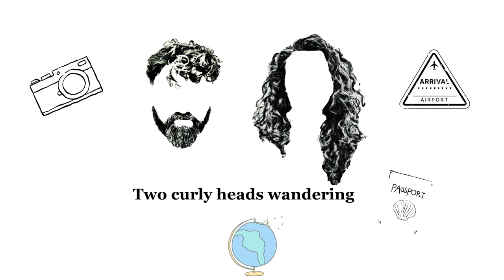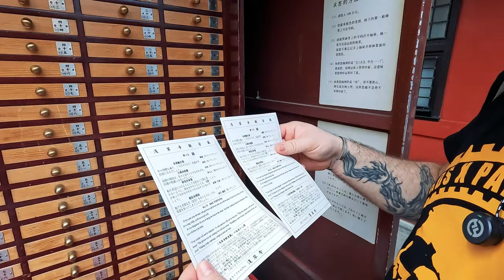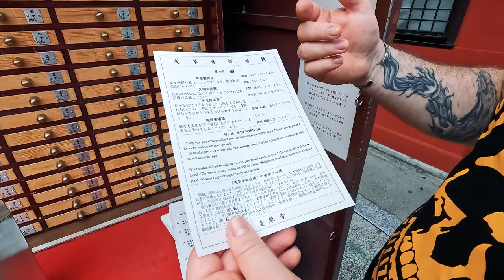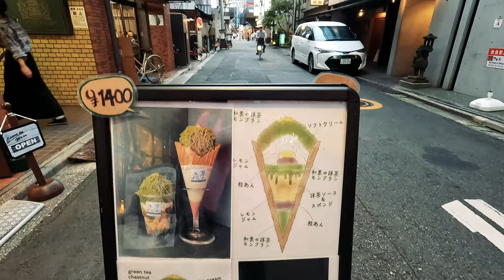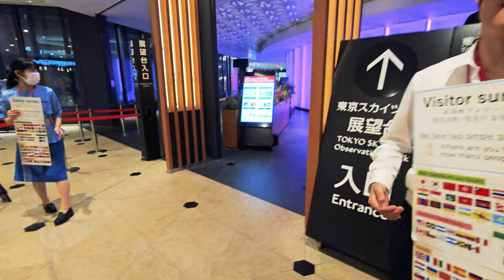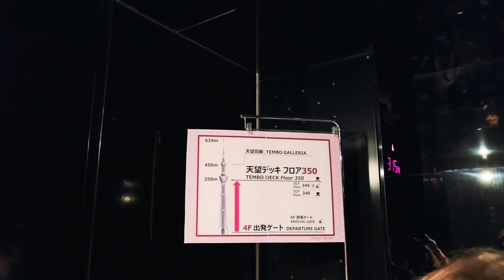Unbelievable Viral 10-Layer Ice Cream | Epic Dance Festival & Ancient Temple | Tokyo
Hi guys, this is our 2nd day in Tokyo and our last day in the most populated capital in the world!

We have discovered the way Japanese people are worshiping their gods, and the beautiful architecture of the oldest temple in Tokyo, Senso- Ji.

Travel food is one of the reasons that we travel as well, to enjoy new flavours, spices and ingredients.

We had the chance to see Tokyo and its grandeur from 450m high, as we've been amazed that this city looks infinite with no end. And on our way to our hotel, we ended up seeing the most cutest Japanese dance festival. This has been truly an amazing introduction to Japanese culture that you  get the chance to experiment on the daily basis.

00:00 Intro
01:04 Senso-Ji Temple, Asakusa
06:00 Lucky or not?
11:20 Food stop - Ramen
12:59 Imperial gardens
17:40 The most viral ice cream in Tokyo
21:00 Tokyo Skytree
24:00 Traditional Japanese dance festival